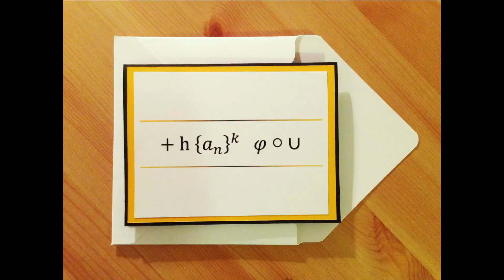Maths in Real Life - School Project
Project on application of Maths in Real life for school kids